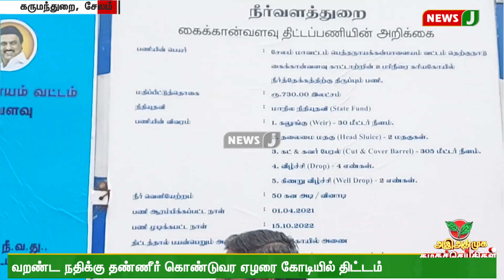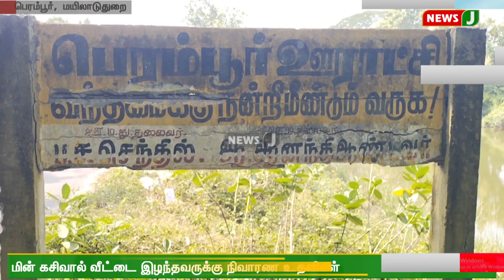தமிழகத்தின் பல்வேறு பகுதிகளில் நிகழ்ந்த அதிமுக கழக செய்திகள் 24.11.2022 | ADMK | NewsJ